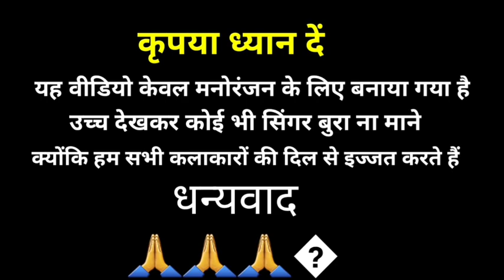अली दूं तारों झगड़ों billu comedy Singer Vijay raja damor विजय राज डामोर new 2021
कृपया ध्यान दें यह वीडियो केवल मनोरंजन के लिए बनाया गया है उसे देख कर कोई भी सिंगर बुरा ना माने क्योंकि हम सभी कलाकारों का दिल से इज्जत करते हैं धन्यवाद

वीडियो पसंद आए तो लाइक कर देना दोस्तों